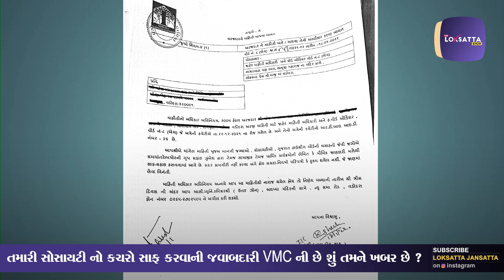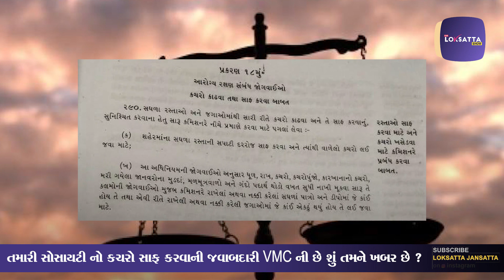સ્વચ્છતા મામલે VMC આખા વડોદરાને ઉલ્લું બનાવે છે? | VADODARA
વડોદરા શહેરને સ્વચ્છતા માટે એવોર્ડ મળી ચુક્યા છે પરંતુ વાસ્તવિકતા એવોર્ડ સામે સવાલો ઉભા કરે છે.
ડોર ટુ ડોર નો કોન્ટ્રાક્ટ હોય કે સફાઈ કર્મચારીઓ દ્વારા થતી સફાઈ, નીતિ નિયમોનું પાલન થતું નથી.